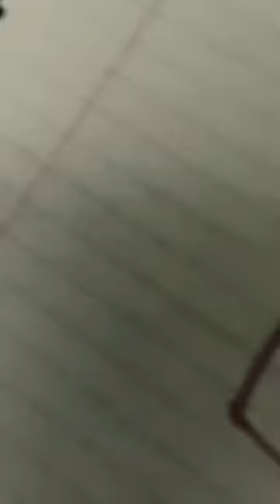July 30, 2023